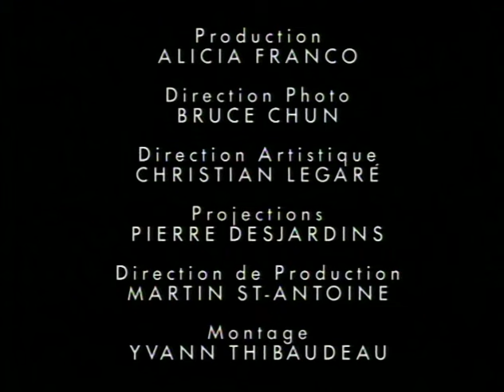Daniel Bélanger - Les temps fous (Officiel)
SUIVEZ-NOUS!